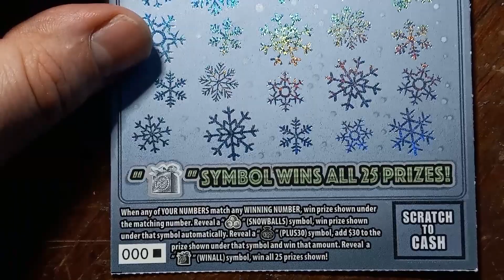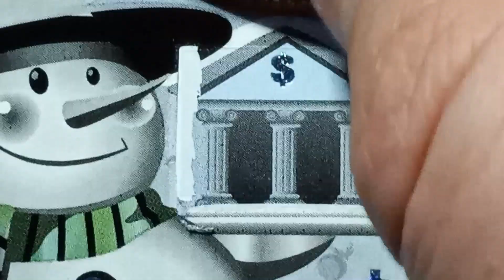$3 Million SNOW BANK - Black box special 000☃️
My favorite number on my favorite PA Lottery ticket ⛄